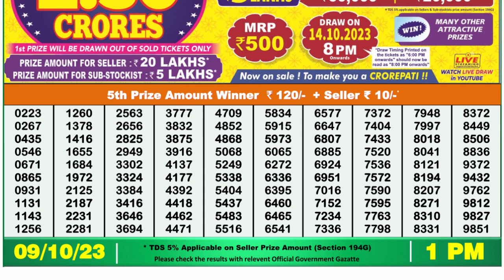Nagaland Lottery Sambad Live 1pm 09.10.23